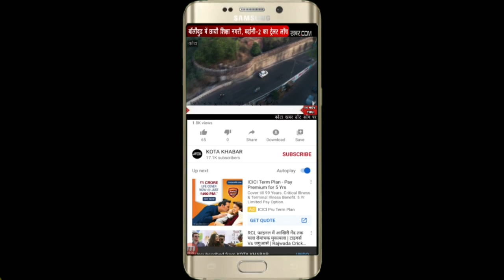कोटा में आये 02 नये और पॉजिटिव रोगी, 537 हुए संक्रमित 11-06-2020